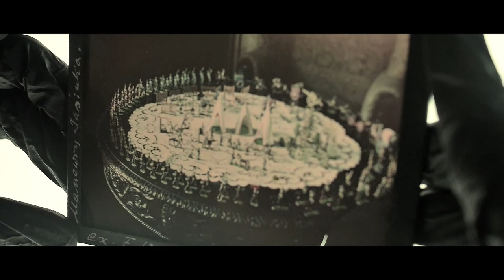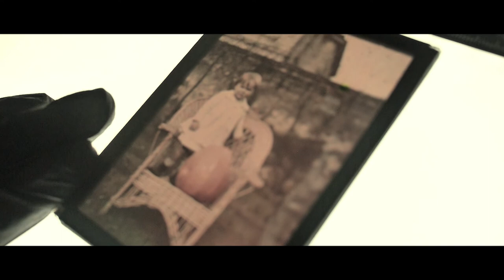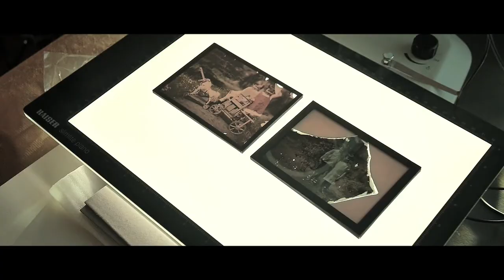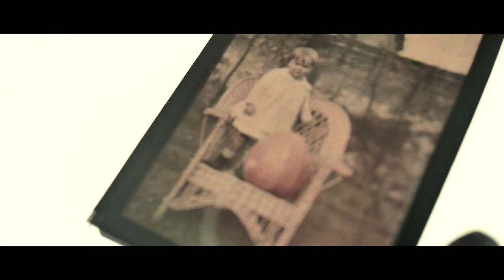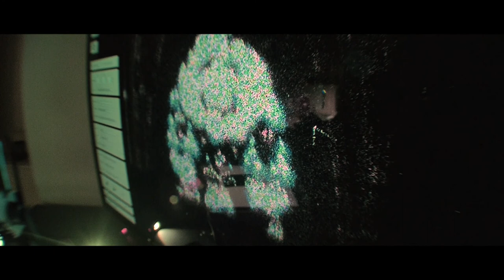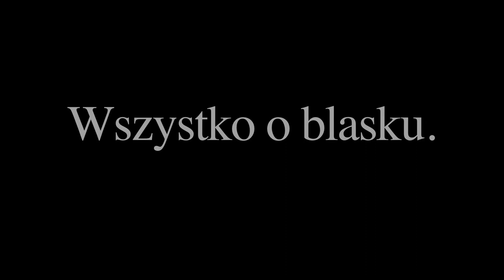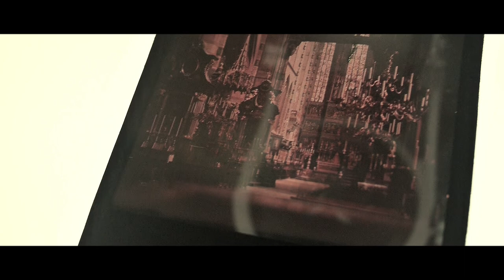Kronika Ołtarza Wita Stwosza - spacer online Agata Wolska i Anna Seweryn KULTURA W SIECI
Ten spacerniak  skupia swoją uwagę na Fundacji Zofii i Jana Włodków, znajdującej się w Krakowie przy ulicy prof. Zygmunta Wróblewskiego.
Fundacja jest właścicielem i depozytariuszem zbioru autochromów przedwojennych autorstwa Jana Zdzisława Włodka.
Pomiędzy zdjęciami przyrodniczymi, krajoznawczymi i rodzinnymi jest wyjątkowa, do tej pory jedyna znana jako pierwsza, kolorowa fotografia pokazująca Ołtarz Mariacki.
W ramach przyznanej  dla Fundacji Zofii i Jana Włodków państwowej dotacji cały zbiór autochromów ma być zabezpieczony i zreprodukowany
(a my przy okazji możemy przyjrzeć się dokładnie maleńkiej szklanej szybce , która zapisała kilkanaście sekund roku 1914. )

Maleńki i archaiczny przedmiot autochromu nie zapowiadał takiego efektu.
Ołtarz Mariacki wibruje światłem przenikającym przez gotyckie witraże kościoła.

 Nie przeszkadza w tym stanie elektryczność, która dzisiaj w dominujący sposób
na Ołtarzu Mariackim próbuje oświetlić statycznym światłem to co chciałoby być w cieniu.

Rozmówczyniami są:
 Pani Agata Wolska
niezależna badaczka, wiceprezes do spraw merytorycznych Fundacji im. Zofii i Jana Włodków. Do 2018 roku wieloletnia kierownik Archiwum i Zbiorów Bazyliki Mariackiej w Krakowie. Stypendystka Fundacji Kościuszkowskiej oraz Fundacji Lanckorońskich. W swoich badaniach koncentruje się na historii oraz kontekstach grabieży i restytucji dzieł kultury.

  Pani Anna Seweryn – konserwatorka fotografii, absolwentka Wydziału Konserwacji i Restauracji Dzieł Sztuki ASP w Krakowie oraz Hochschule für Technik und Wirtschaft w Berlinie (konserwacja materiałów fotograficznych i audiowizualnych). Pracowniczka Archiwum Narodowego w Krakowie – konserwatorka materiałów archiwalnych, opiekunka zasobu fotograficznego i audiowizualnego Narodowego Archiwum Cyfrowego